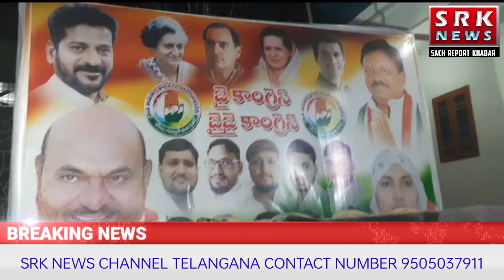SJH TEAM WOMENS ARE JOINING IN CONGRESS PARTY AT RODAMESTRI NAGAR QUTHUBULLAHPUR